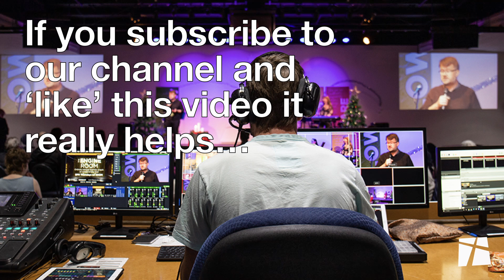Where do people who are not Christians go when they die🪦?